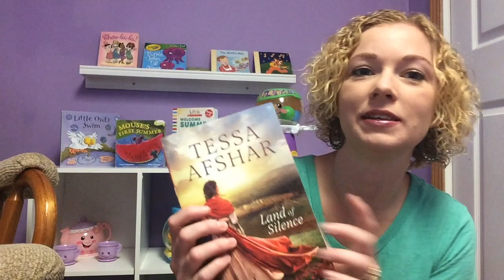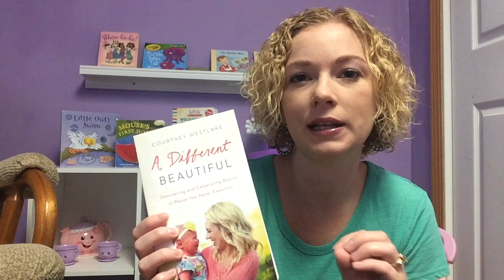Get to know me!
Hey guys! I made this video so you can get to know me a little better, what I like to do outside of running a daycare and homeschooling:) Thank you to all my subscribers who are tuning in.

Clubbhousekids.blogspot.com